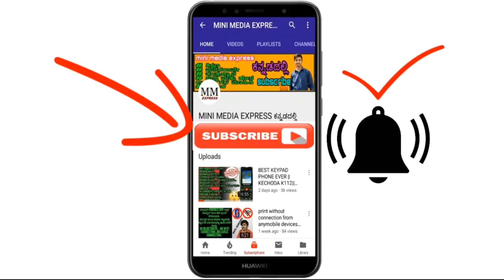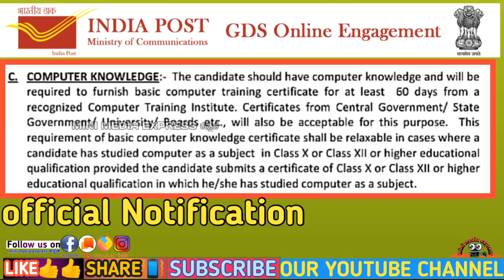2019 GDS JOB || ಕಂಪ್ಯೂಟರ್ ಸರ್ಟಿಫಿಕೇಟ್ CLARIFICATION || Selection process Doubt's Cleared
** ಧನ್ಯವಾದಗಳು **